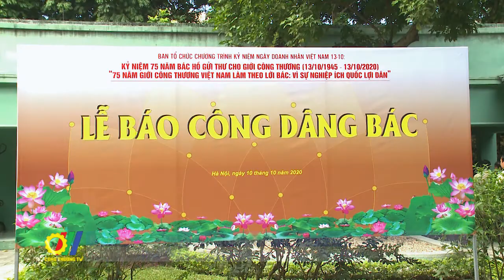Kỷ niệm 75 năm giới Công thương Việt Nam làm theo lời Bác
Nhân dịp kỷ niệm 75 năm Chủ tịch Hồ Chí Minh gửi thư động viên giới Công Thương Việt Nam (13/10/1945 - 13/10/2020), mới đây, tại Bắc Ninh, Viện đào tạo, tư vấn và phát triển kinh tế IDE, CLB các nhà Công Thương Việt Nam phối hợp với Hội Doanh nhân trẻ tỉnh Bắc Ninh tổ chức Chương trình “75 năm giới Công Thương Việt Nam làm theo lời Bác: Vì sự nghiệp ích quốc lợi dân”…